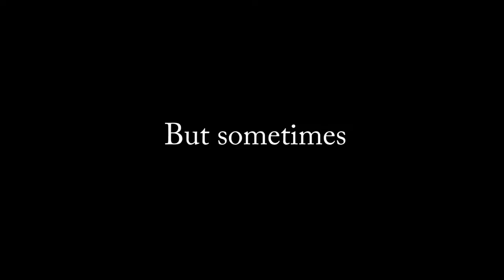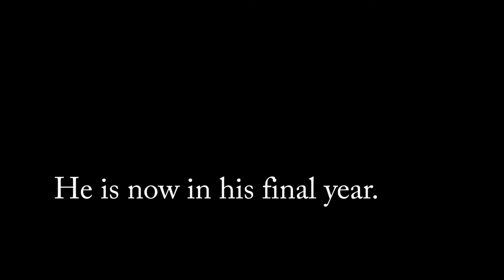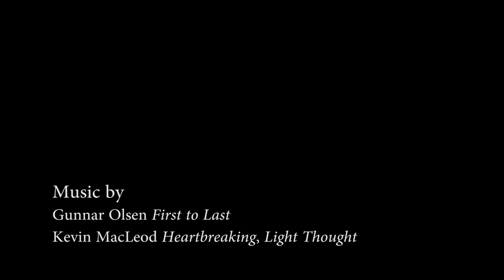Sports Therapy: A Story From the Field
Jonah has been playing football for as long as he can remember, but when an injury prevented him from achieving a dream of going pro, studying Sports Therapy gave him the opportunity to continue with sport and football, while helping people simultaneously.